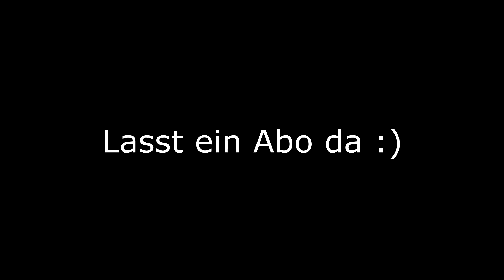GTA V GVMP ROLEPLAY HIGHLIGHTS #225😂🤣| GERMAN | vPriime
➥ Öffne mich!

              .Quellenangaben.

Mitglied:
Detlefff
BreitenVonBerg
Grün
Hakkoni
Purplejuice
WazzupDominik
Karma

➜ Wenn euch das Video gefallen hat, dann würde ich mich über ein Like und ein Abo Freuen :)